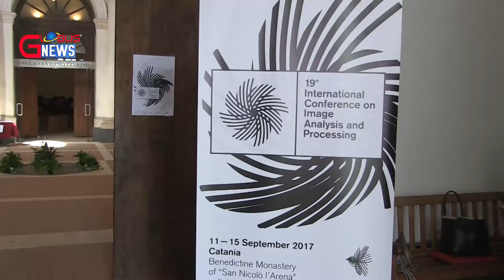Breaking News del 13/09/ 17